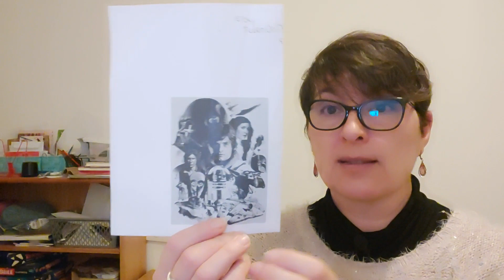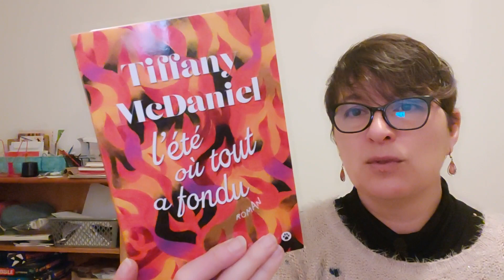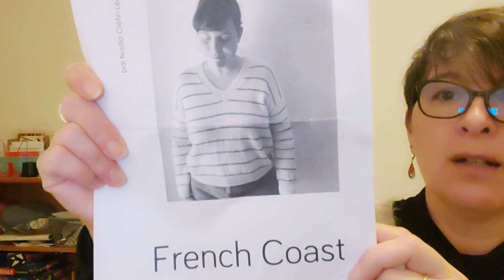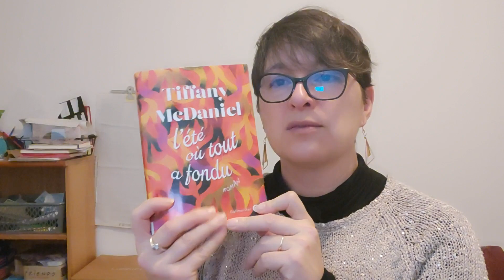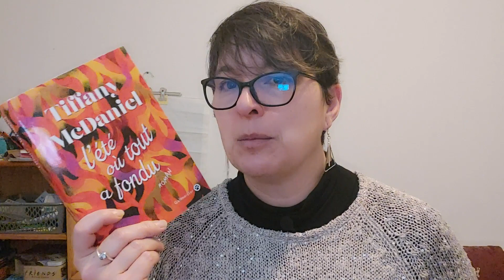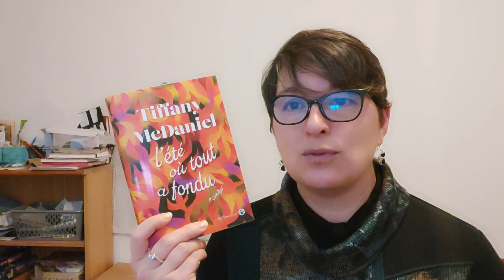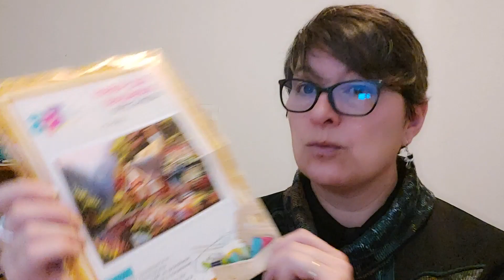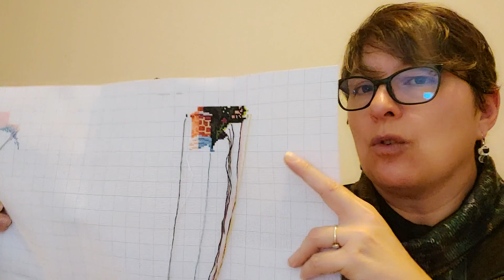Vlog poly-passions #16 - celle qui avance doucement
Au programme de ce nouveau vlog : mes avancées point de croix, des avis lectures et un peu de tricot

Star Wars

SAL de la couronne de la forêt organisé par Julia @Rose Cocon  :
Groupe facebook de Julia pour le SAL : Brodons avec Rose Cocon

1. activités créatives : sandrine_polypassions
2. coloriage : sandrine_coloread
3. lecture : sandrine_bouquine